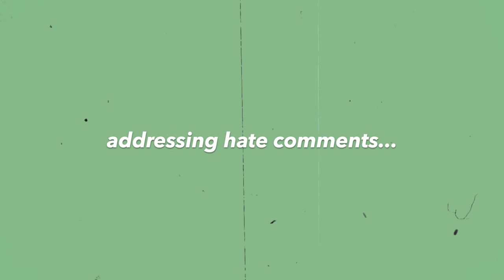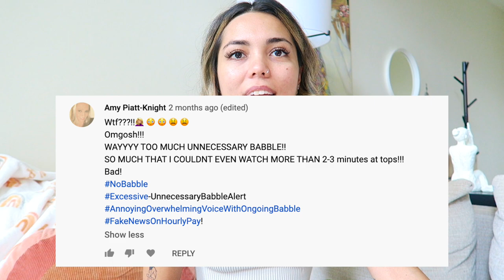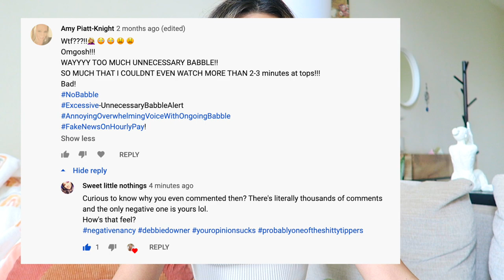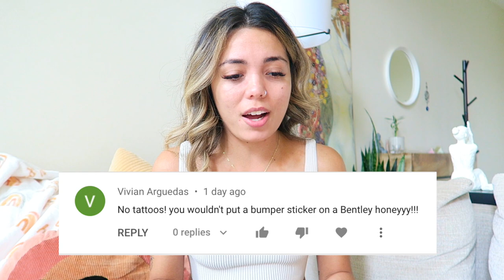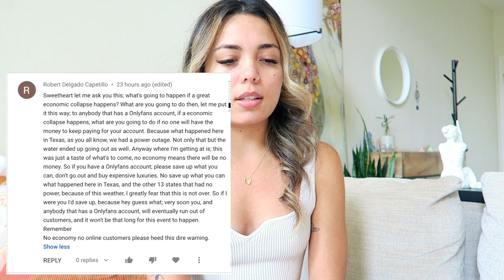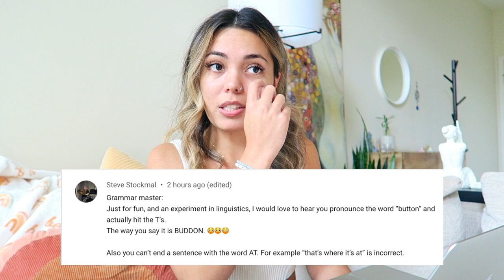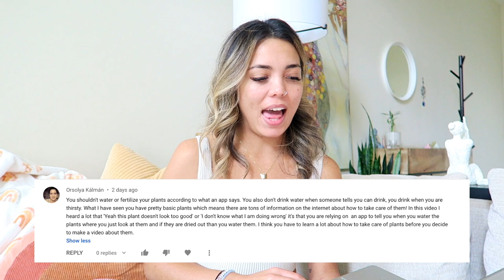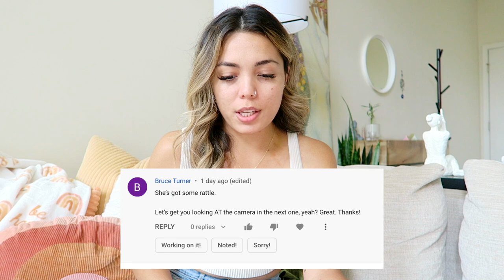Addressing the HATE and spilling OF drama about me (reading hate comments)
Oh boy... hope you have popcorn (and wine)

Makayla Samountry
5108 W 74th St.

→Sipsby Tea box ($5 OFF!)